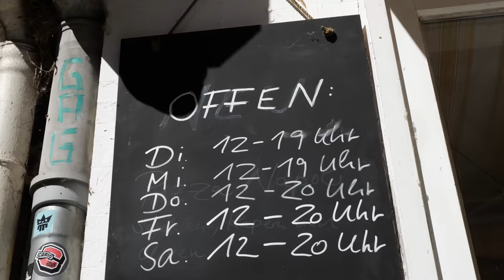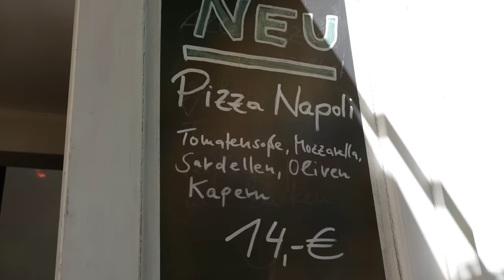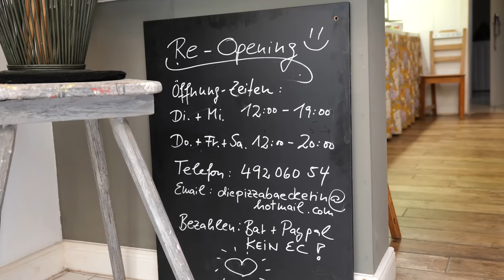FRANK ROSIN machte SIE zur NR.1 in Hamburg - WIE GUT schmeckt "DIE PIZZABÄCKERIN" 6 Monate später?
In einer seiner neuesten Folgen von Rosins Restaurants hilft Frank Rosin einer Hamburger Pizzabäckerin auf die Beine. Er ernennt sie zur besten Pizza Hamburgs! Wie gut ist sie sechs Monate später?

Code: Holle10
Die Pizzabäckerin:
Adresse: Eppendorfer Weg 127, 20259 Hamburg
Gute Arbeiter:
Schnitt: Filmjohann